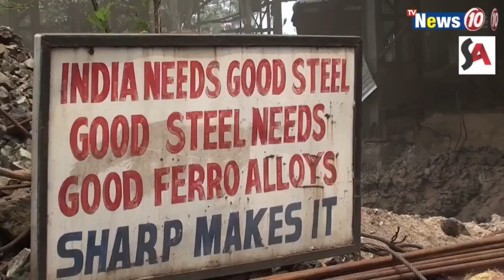ট্রাফিক আইন সচেতনতায় পুলিশি অভিযান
ট্রাফিক আইন সচেতনতায় পুলিশি অভিযান  || Police raids on traffic law awareness at Siliguri .